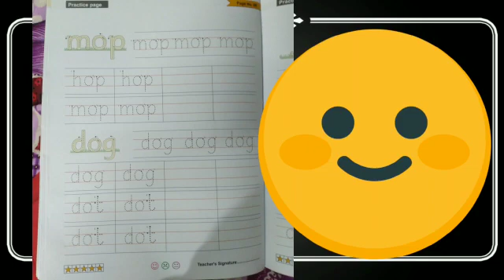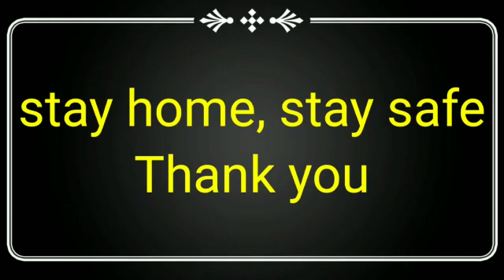Kpsg/Lkg/English/small letter book (pg.no.66&67)